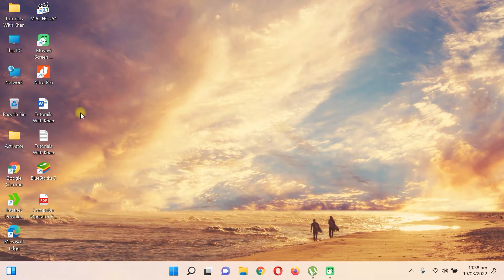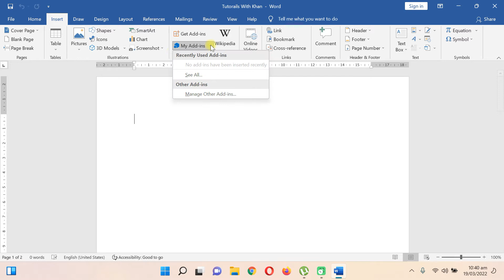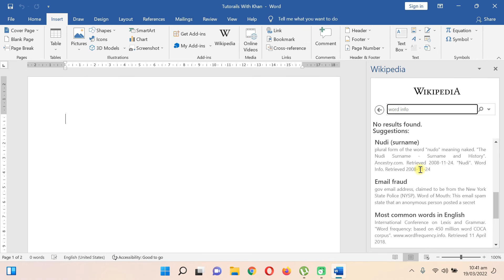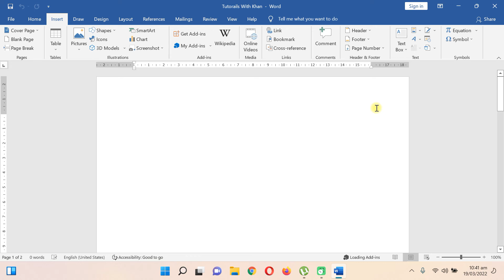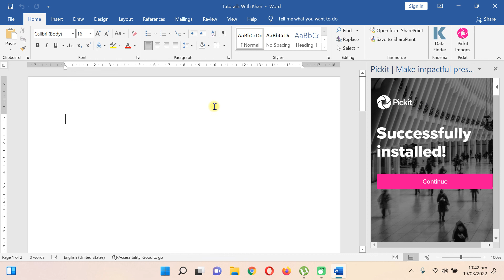Ms Word Add & Ins | Microsoft Word Pashto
Tutorial in Poshto

ms excel complete tutorial
ms excel education
excel for beginners

Gain proficiency with the rudiments of utilizing Microsoft Excel, as to make and closing documents, altering information, the phone reference, including the life systems of a bookkeeping page, how to enter information, how to make your information look great so it's more straightforward to peruse and utilize, and then some. It is pertinent to more seasoned renditions and more up-to-date forms as well.

A tutorial, in education, is a method of transferring knowledge and may be used as a part of a learning process. More interactive and specific than a book or a lecture, a tutorial seeks to teach by example and supply the information to complete a certain task.